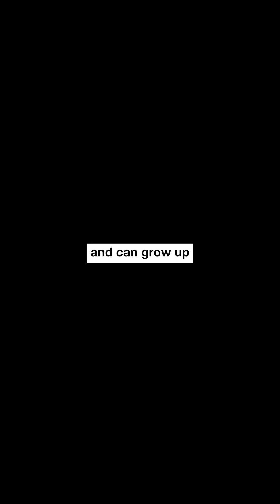Is there really a shark in the river Thames?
Is that a shark in the River Thames? This footage, taken near Hammersmith Bridge, seems to show a mysterious fin gliding through the water. But is it really a shark?

Surprisingly, the Thames has seen shark sightings before! Jack William, a Senior Aquarist at the London Aquarium, confirms that several shark species inhabit UK waters and even the Thames. Dolphins, porpoises, and whales also make occasional appearances, according to the Port of London Authority.

So, what's the deal with this sighting? It's definitely not a dolphin—they swim in a wave motion, unlike the constant glide of sharks. The real clue is the location. Jack mentions that the water near Hammersmith is quite fresh, which is unusual for most sharks. If it's a shark, it could only be a tope shark, a harmless species known to swim close to shore and can grow up to 6 feet long.

Looks like Netflix might need to film "Under London" next! 🦈🌊